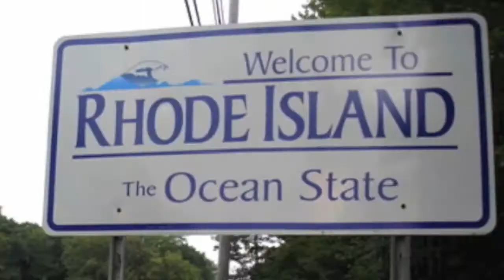Phokus- "Out Trying to get it" {OFFICIAL TEASER} HD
Check out footage of Rhode Island's finest, Phokus-aka-Norman Bates dropping some quick bars from, "Out Trying To Get It." Directed and Edited by Fearon 1n2 Wright.